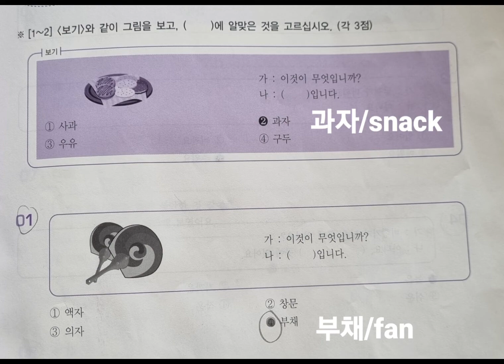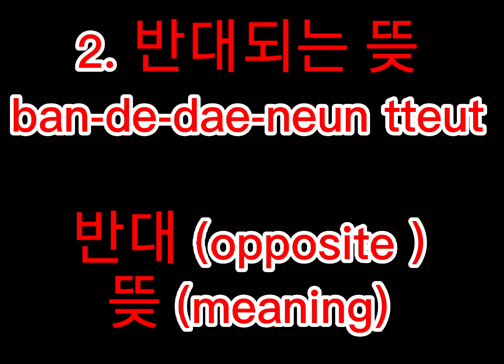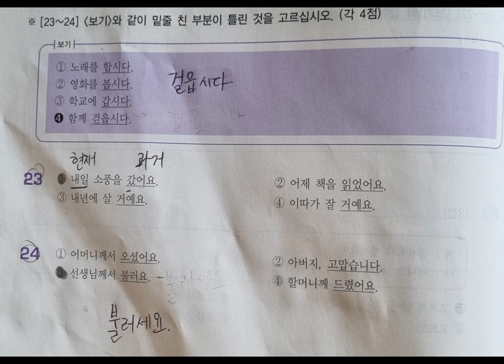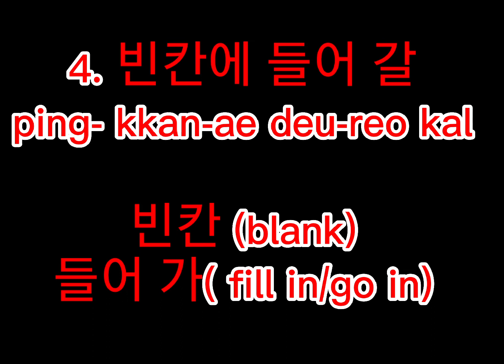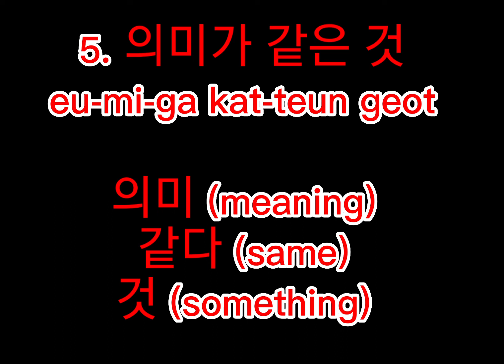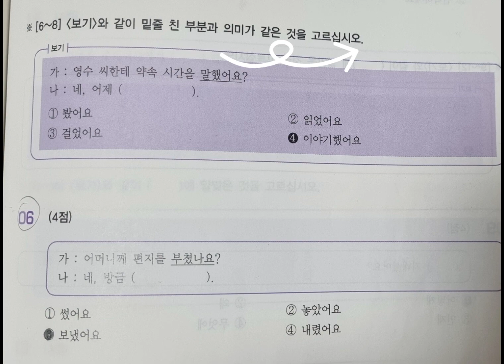EPS-TOPIK EXAM ( mga tanong na dapat tandaan para makapasa pt1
mga tanong na dapat mong malaman para majapasa sa EPS-TOPIK EXAM